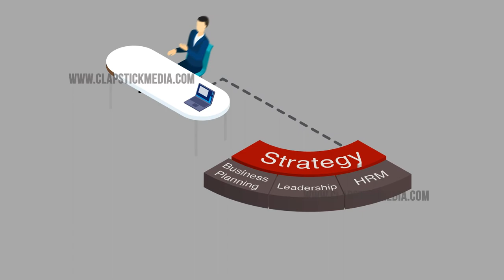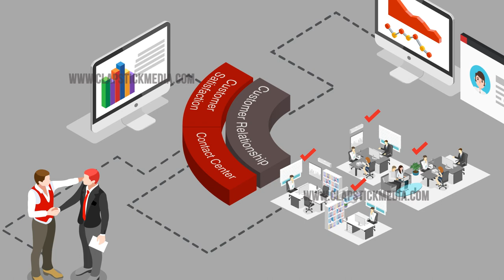Isuzu Corporate Training Pitch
Autotrain is a leading Automotive Training & R&D company in the Americas. They required a very specific Training Pitch Video to put forward their complex and highly detailed training and business management services to their client ISUZU. The video required to be conform with the ISUZU branding and deliver the message in a corporate style.